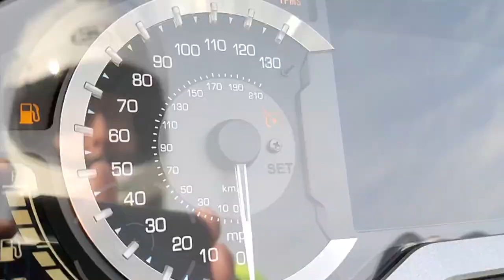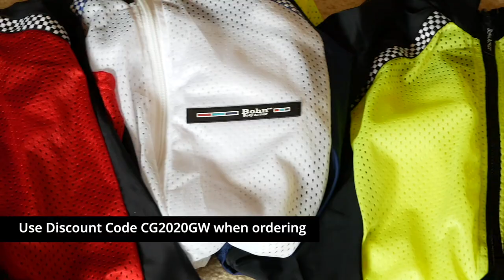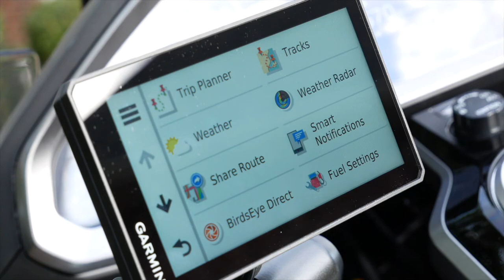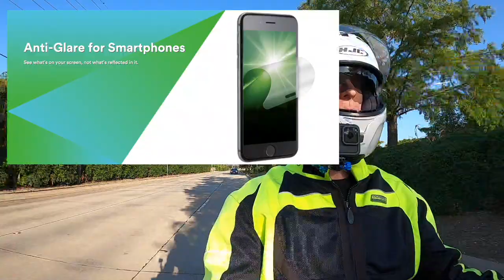Bohn Armor Winner Announced! | Cruiseman's Moto Vlogs | CruisemansGarage.com | 2020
We announce the winner in the Bohn Armor Armored Shirt Drawing.